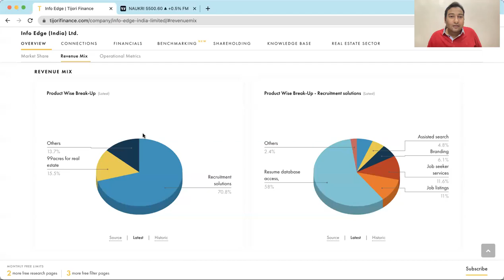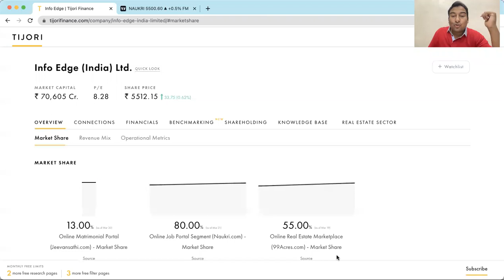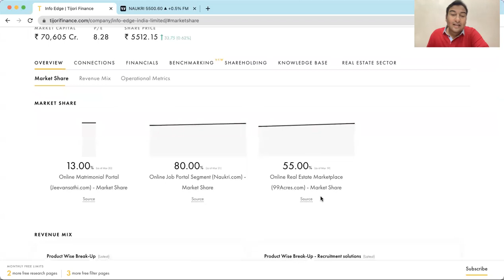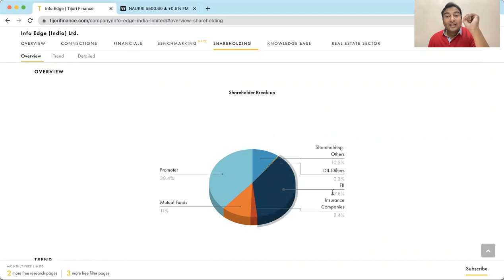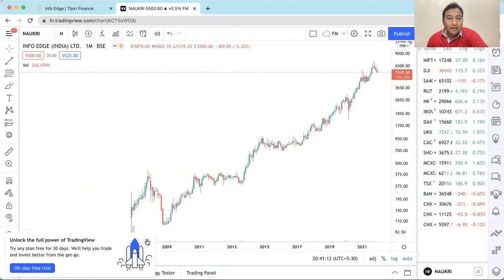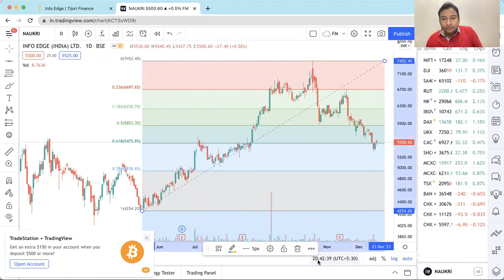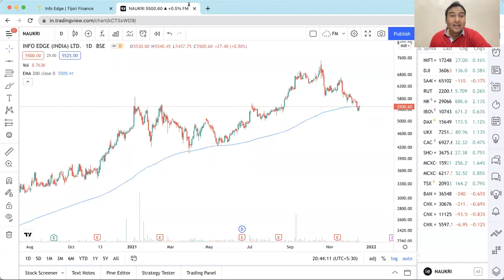INFOEDGE (NAUKRI) THE BEST INTERNET STOCK || MAUKA WAPAS NAHI MILEGA BY FARHAN MEER